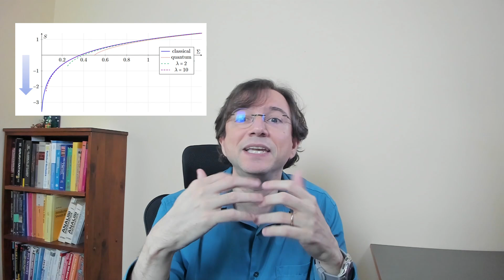One year of "open research"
A year ago I started a new YouTube channel dedicated to open research. This is what happened. If you want to make yourself available to help out, fill in this form: